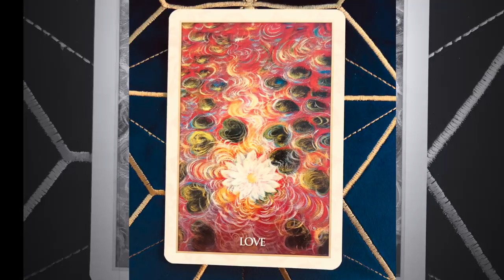Angel Daily Message April 20, 2020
Angel Souls
Michelle Patterson